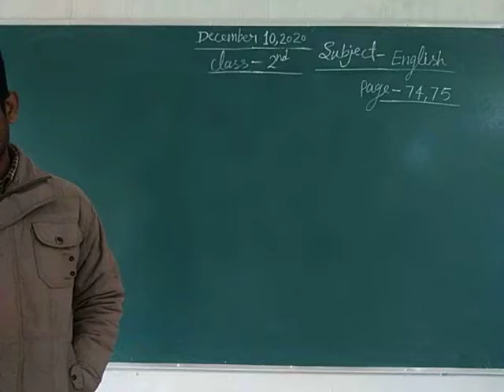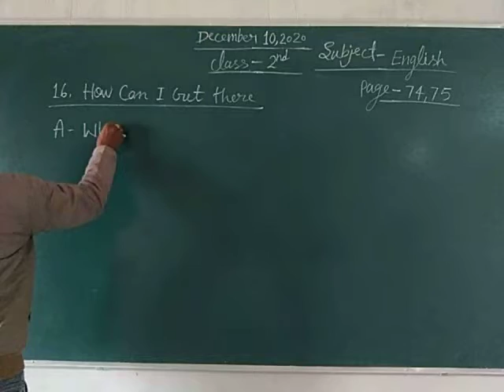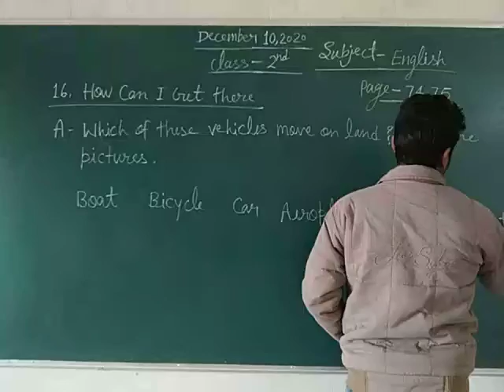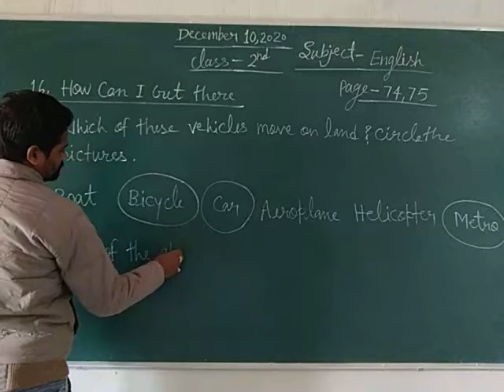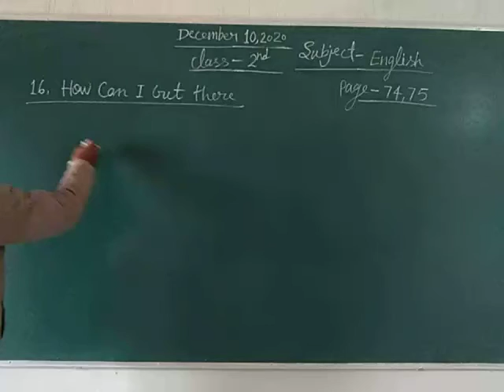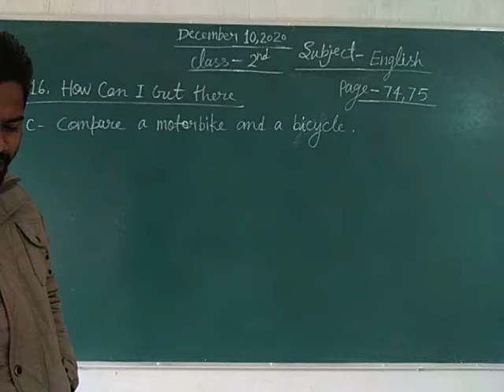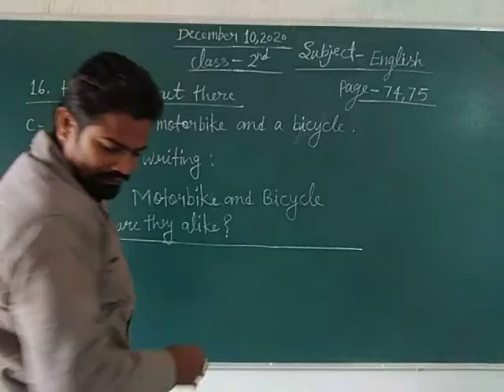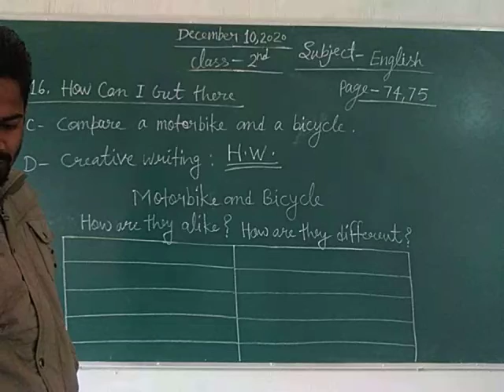Class 2 English December 10